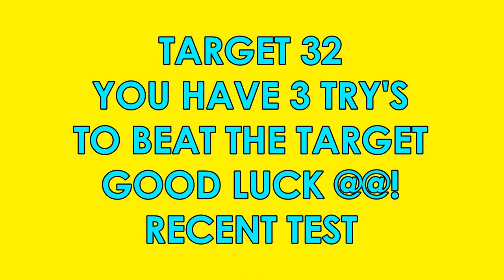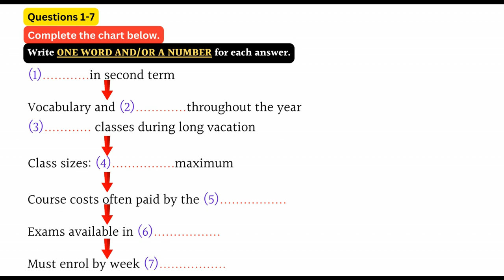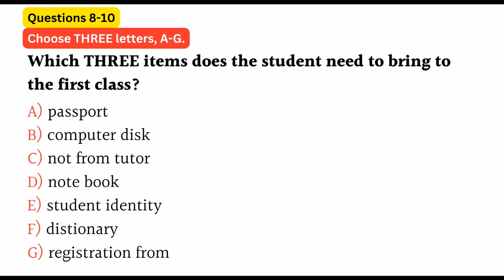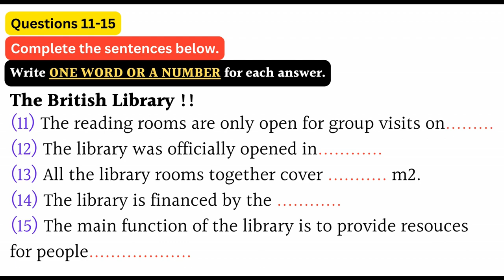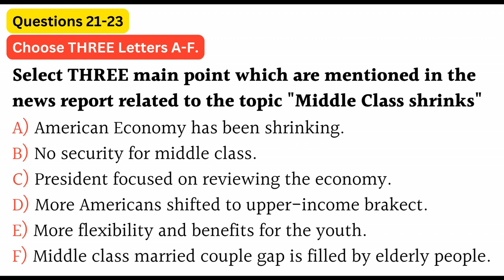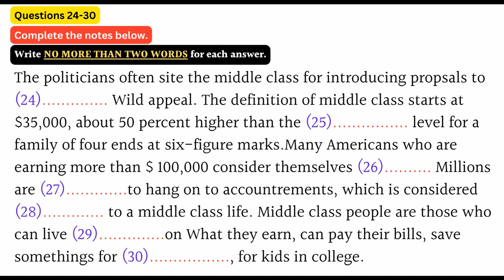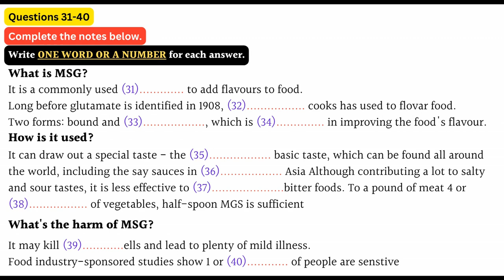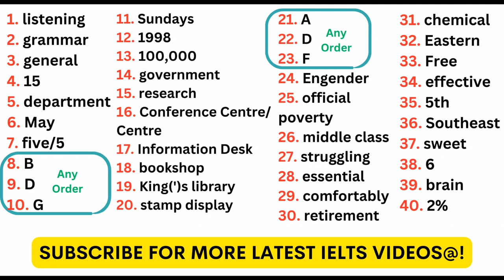IELTS LISTENING PRACTICE TEST 2023 WITH ANSWERS | 21.06.2023